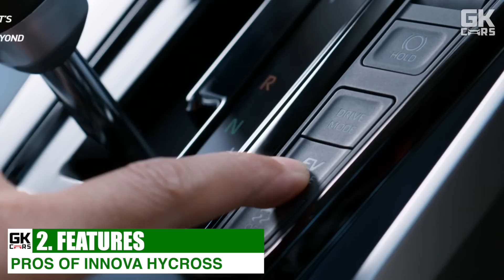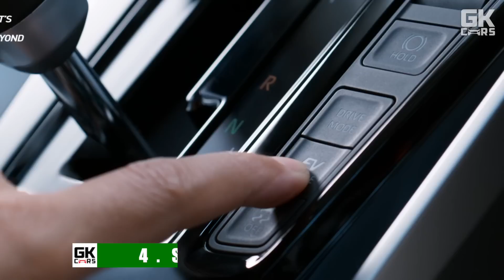Pros and Cons of Innova Hycross | Innova Hycross 6 Positives and 3 Negatives | Innova Hycross Review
In this video, we are going to talk about the positives and negatives of Toyota Innova Hycross.

Positives and negatives of Innova Hycross
Toyota Innova Hycross Review